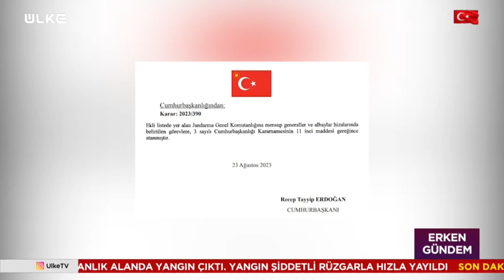SONDAKİKA Cumhurbaşkanı Erdoğan İmzaladı! İşte Yeni Atamalar...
Mülki İdare Amirleri Atama Kararnamesi Cumhurbaşkanı Recep Tayyip Erdoğan'ın imzasıyla Resmi Gazete'de yayımlandı. Kararnameyle 491 mülki idare amirinin görev yerleri değiştirildi. Jandarma Genel Komutanlığı'nda da 72 general ve albay yeni görev yerlerine atandı.